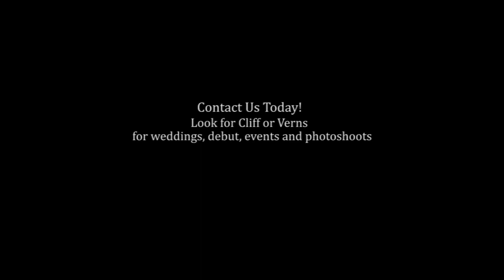Fairy Lights | Shoot Like Brandon Woelfel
Here's our attempt to shoot like Brandon. It was fun!

Note: this was taken back in Aug 2018 but due to Vern's pregnancy, wasn't able to edit this one but we're now back in business.